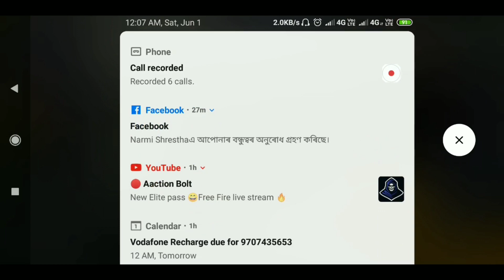NEW ELITE PASS & ITS MISSION | MISSION#1 TRAVEL 1000 METRE USING ZIPLINE | FREE FIRE | HINDI | INDIA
Naya Elite Pass Liya Kiya aaplogo ne ? Jaldi se lijiye bohot badiya Emote aur Bundle milega. Abhi 400 Diamonds se nehi lenge to Baad me 2500 Diamonds chukane par sakta hai us bundle ke liye.

DISCORD ME KAISE JURE JAN-NE KE LIYE DEKHIYE YE VIDEO

ANOTHER ID - MON984
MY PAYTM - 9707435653